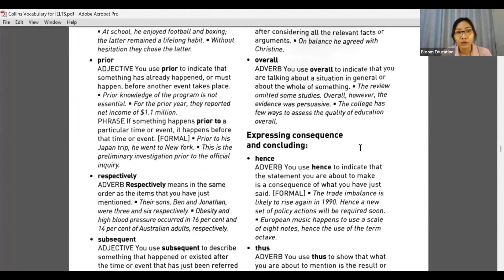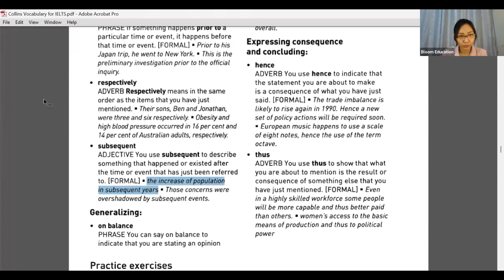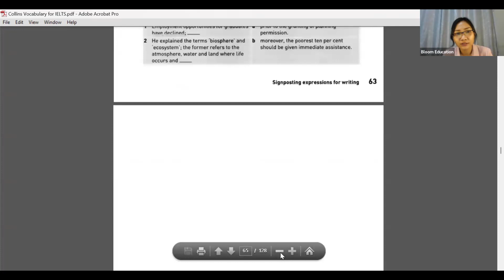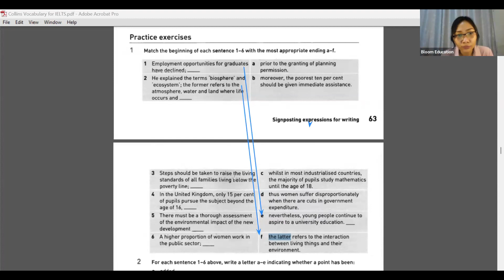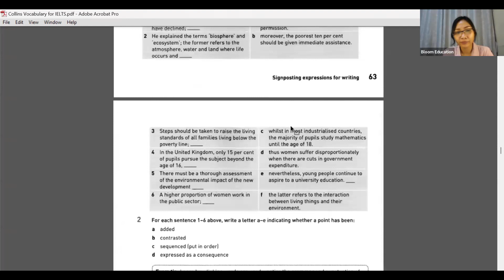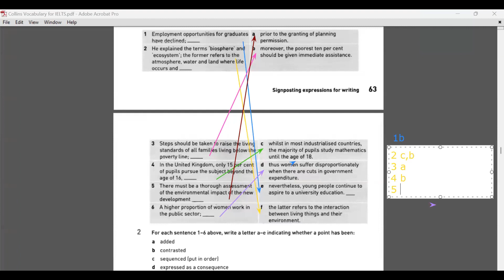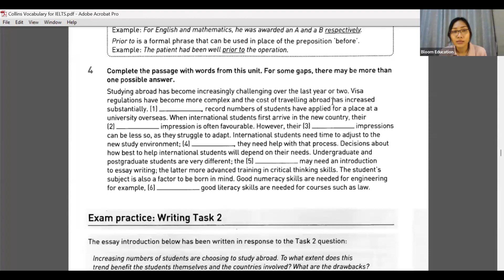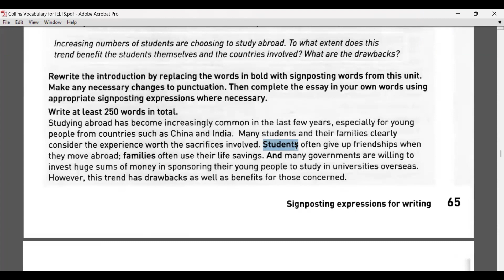Collins Vocabulary for IELTS (Unit 15)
This is an episode of a series of education videos - created by Tr. Moe Thansin Cho - using Collins Vocabulary for IELTS Course Book